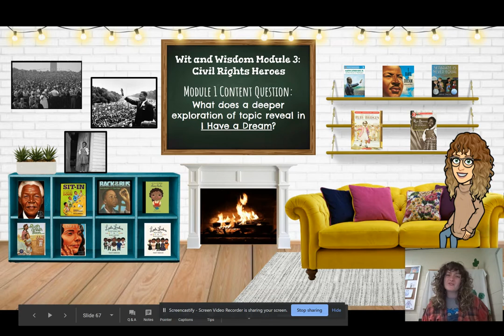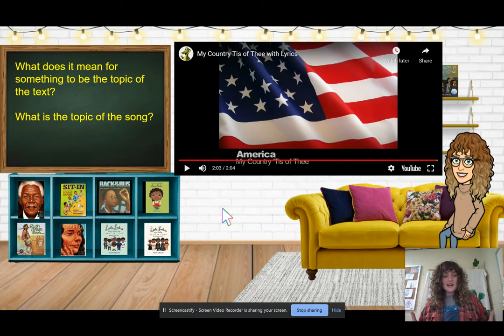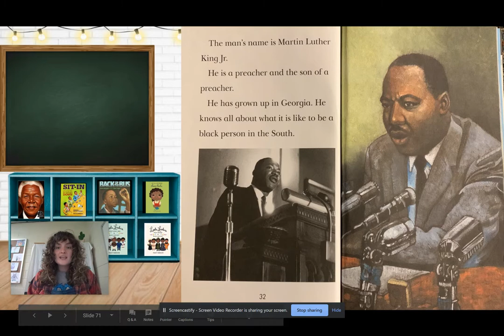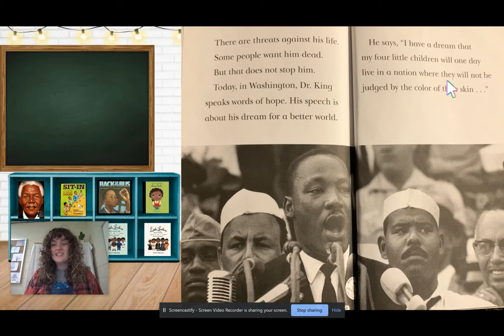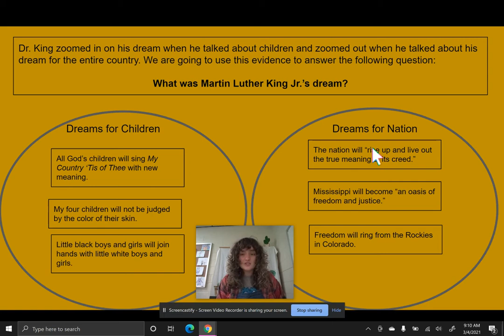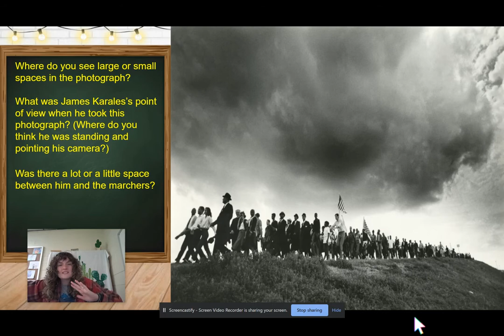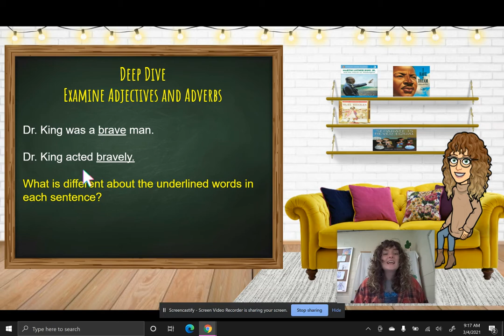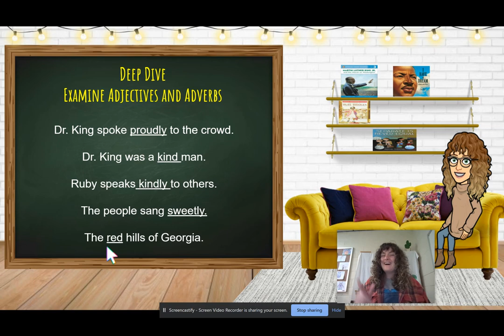Wit and Wisdom Module 3 Lesson 10